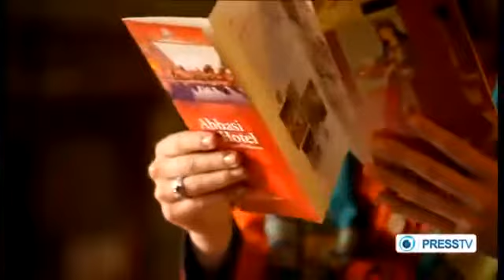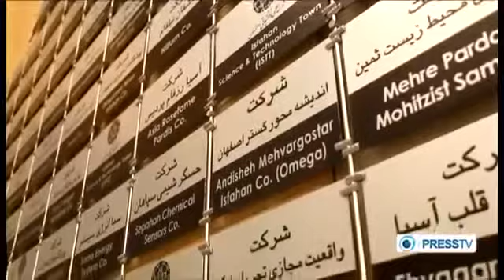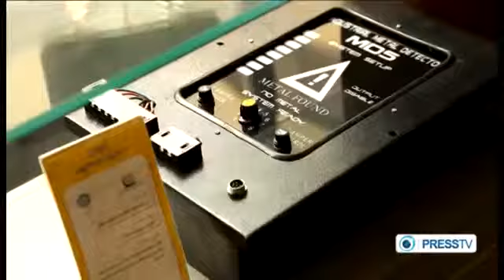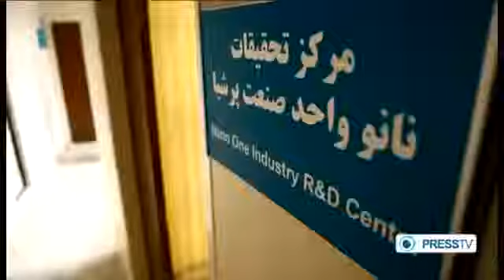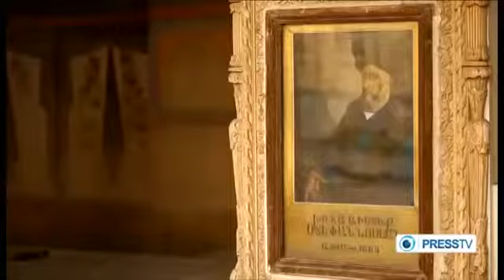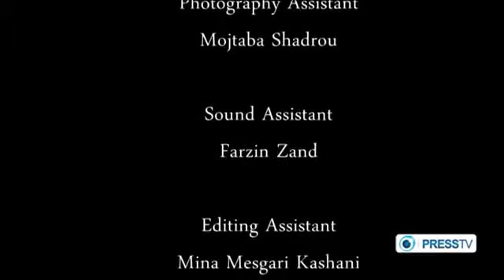The Beautiful And Historic City of Isfahan Iran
New Julfa was established in 1606 as an Armenian quarter by edict of Shah Abbas I, the influential shah from the Safavid dynasty. Over 150,000 Armenians were moved there from Julfa (also known as Jugha or Juła) in Nakhichevan. Iranian accounts state that the Armenians came to Persia fleeing the Ottoman Empire's persecution;.[1] All history accounts agree that, as the residents of Julfa were famous for their silk trade (Kévonian, Baghdiantz, Herzig), Shah Abbas treated the population well and hoped that their resettlement in Isfahan would be beneficial to Persia.

In 1947 the famous historian Fernand Braudel wrote that the Armenians had a network that stretched from Amsterdam to Manila in the Philippines. Many scholars in Armenia have done pioneering work on this network in the 60's, 70's and 80's, Levon Khachikian and Sushanik Khachikian have edited and published several New Julfan account books. Over the next few centuries, New Julfa became the hub of "one of the greatest trade networks of the early modern era" (Aslanian 2008: 128), with outposts as far east as Canton, Surabaya, and Manila (Bhattacharya) and as far west as Cadiz, London, and Amsterdam, with a few merchants traveling across the Atlantic or Pacific oceans to Acapulco or Mexico City.

New Julfa has born many different Armenian trading families. Families that were originally from Julfa (Baghdiantz, Chaudhuri, see also Mesrop Seth) created a main settlement in Bengal (Chaudhuri). Some scholars argue that Surat, Bengal and Hughli were independent nodes and that the central control of New Julfa was not as important to their thriving Indian Ocean trade (Bhattacharya). Many New Julfan Armenians later settled in Manila, Hong Kong and also in Australia. Their networks have been studied based on Armenian sources (Baghdiantz, Kévonian, Khachikian). Not forgetting Singapore, where Armenians from New Julfa became the mainstay of the community. Most were traders, but perhaps better known were the Sarkies (Ter Woskanian) brothers who founded Singapore's iconic Raffles Hotel in 1887. [Wright]

New Julfa is still an Armenian-populated area with an Armenian school and sixteen churches, including Surp Amenaprgitch Vank, which is a Unesco World Heritage site, and undoubtebly one of the most beautiful churches in Iran. Armenians in New Julfa observe Iranian law with regard to clothing, but otherwise retain a distinct Armenian language, identity cuisine, and culture (Ghougassian). The policy of the Safavids was very tolerant towards the Armenians as compared to other minorities, such as the Iranian Georgians and Circassians.

According a reference by David Petrosyan of the Institute for Central Asian and Caucasian studies, New Julfa had between 10,000-12,000 Armenian inhabitants in 1998.[2] As of today it is still one of the largest ethnic Armenian quarters in the world.

Popular with young people in Esfahan, it is experiencing considerable growth compared to other districts.